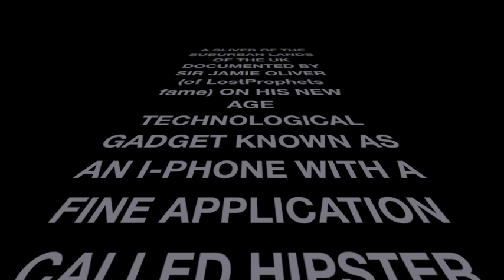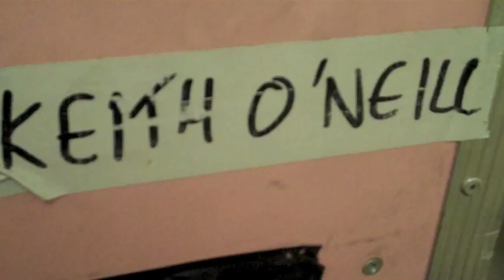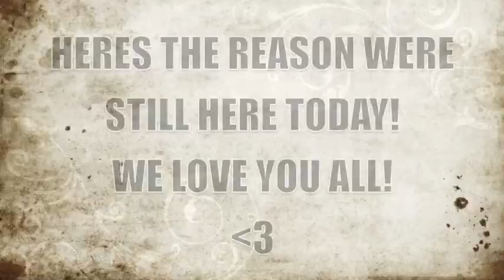LOSTPROPHETS Tour Blog pt.3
The 3rd in a series of videos documenting Lostprophets' UK tour in February 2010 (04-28th Feb). Filmed and edited by the band on their tour bus for your viewing pleasure!

THE BETRAYED out now! Get your copy from your local stores and supermarkets and from the following sites: